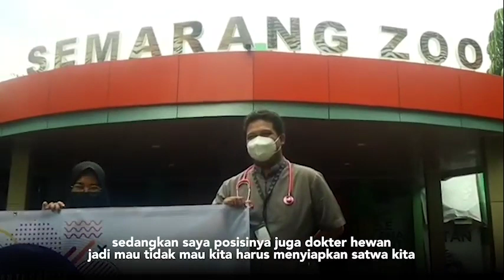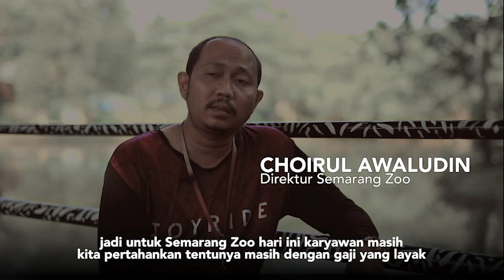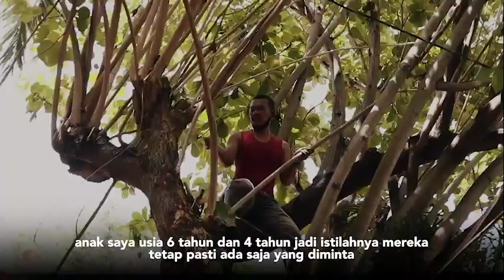BERJUANG DI MASA PANDEMI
Sempat tutup pada Tahun 2020 lalu, kini tempat wisata di Kota Semarang sudah kembali dibuka dengan standar protokol kesehatan, termasuk di libur lebaran ini.

Banyak cerita mengenai perjuangan dari pelaku dan petugas wisata di Kota Semarang yang melayani pengunjung pada masa pandemi dan Hari Raya Idul Fitri. Dari tempat wisata ini mereka bertahan untuk memenuhi kebutuhan hidup.